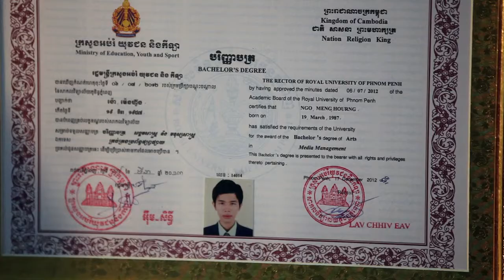Put yourself in the other shoe - Phnom Penh VT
The Khmer language recognises male ("pros") and female ("srey") as the dominant genders, but also includes term kteuy (equivalent to the Thai "kathoey") for a third gender intermediate between the other two: it describes a person who has the external physical characteristics of either pros or srey but behaves in a manner appropriate to the other. As in Thailand, the term kathoey now refers almost exclusively to the physiologically masculine pair of this term – i.e., physical males who have a female identity, most often expressed in cross-dressing.[15]

The broad category of kteuy covers two distinct sub-groupings, "short hairs" and "long hairs". Short hairs (sak klay) are men who dress and identify as men but have sex with "real" men; they are usually married, and very few of them have sex exclusively with men. Long hairs (sak veng, also called srey sros, "charming girls"), identify and behave as women, and may use hormones and surgery to change their physical sex. They call themselves kteuy, but may be insulted if outsiders use this term.[16]

"Real men" (pros pith brakat), men who identify, appear and behave as "pros", are the object of desire for both long and short hairs. All "real men" are, or will be, married; some have sex only with women, but others have a range of sexual partners.

Kteuy face significant problems of social acceptance (including issues relating to marriage and children) and violence. The general social environment towards kteuy is tolerant, but those who transgress gender behaviour are nevertheless treated with contempt and subject to discrimination ("real men" with important jobs who engage in same-sex relations hide their lifestyles). Some "real men" are violently prejudiced against non-real men, and may attack or rape them. (Former King Sihanouk once commented that "real men", not minorities, are the source of violence in society).[17]

The cultural tolerance of LGBT people has yet to advance LGBT rights legislation. While the cultural mores and Buddhism tends to produce a degree of tolerance for LGBT people, harassment and discrimination still occurs and there is also intense social pressure to marry a suitable person of the opposite sex, and raise a family.[18]